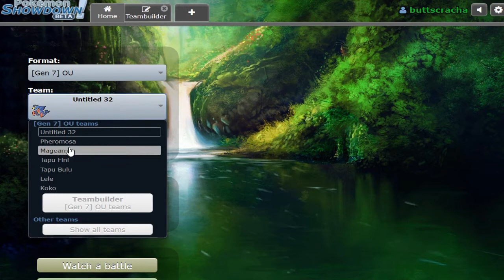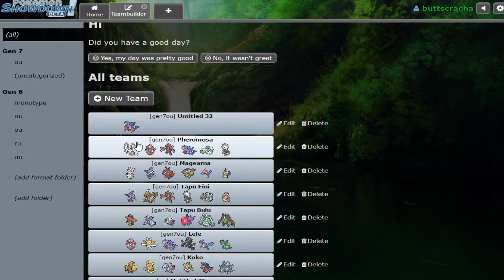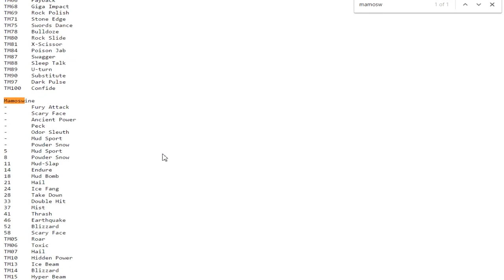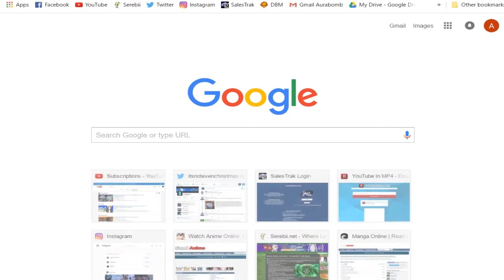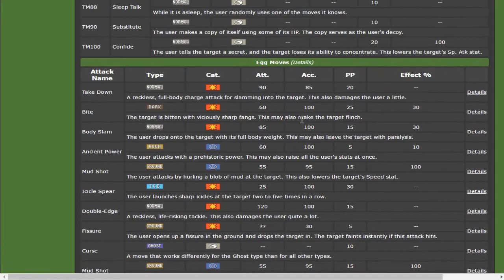EXTREME SHOWCASE!!! | Pokemon Sun/Moon Showdown Live #2 w/Iyokuu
This team is hella fun

Thumbnails and layouts done by